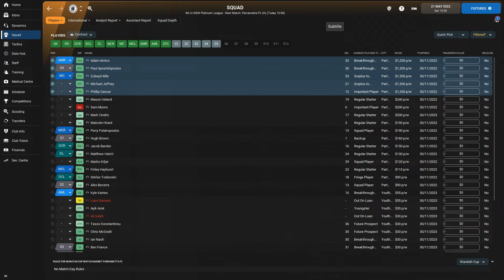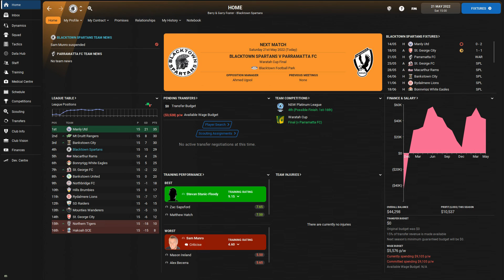Antipodean Journey - FM22 - Blacktown Spartans - A Bloody Shame - Eps 16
Barry & Garry Foster managing the Blacktown Spartans in the NSW Platinum League.